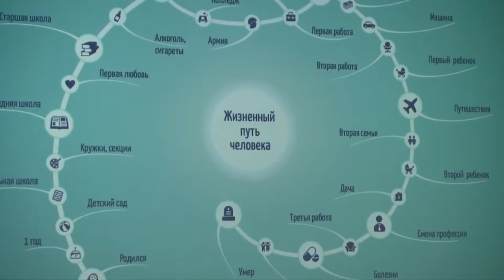ТурМедиаСилы: Челябинск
ТурМедиаСилы: Челябинск. 3 мультимедийных тренинга для участников.

Медиатренер: Оксана Силантьева
Съемка: Сергей Маркелов
Монтаж: Сергей Маркелов